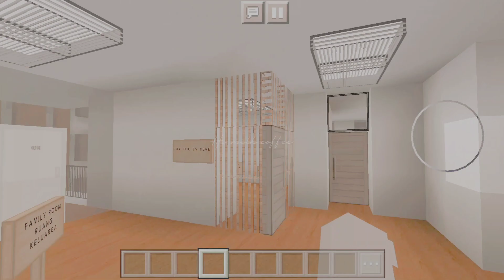☕[ Minecraft ] Map download 🏢 Japanese apartment aesthetic minimalis 🇯🇵 [ mcpe ] 🥛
Hello ☕
watch in HD , for a better ..

-ˋˏ✄┈┈┈┈┈┈┈┈┈┈┈┈┈

🇮🇩 .· * • ˚ semua addons dan texture pack yang saya gunakan adalah milik pencipta, dan bukan milik saya, terima kasih kepada pencipta addon dan texture pack yang telah membuat Minecraft ini menjadi aesthetic dan nyata. ☾. °.   .     ` , •

🇬🇧 .· * • ˚ all the addons and texture packs that I use are the property of the creators, and not mine, thanks to the creators of the addons and texture packs for making this Minecraft aesthetic and real. ☾. °.   .     ` , •

• Modern HD. : by mikeyto1o

🇮🇩 : ♡ Peta dilindungi oleh kata sandi.
♡ Passwordnya ada di video ini.
♡ Password ada di bagian atas video dan muncul beberapa detik saja.
♡ Untuk mempermudah mencari password jangan di skip video ini dan tonton sampai habis.
❌ Tolong jangan unggah ulang peta ini ke aplikasi telegram dan sejenisnya.
♡ Pastikan sebelum mengunduh map ini harus menggunakan versi Minecraft yang sama dengan map ini.

🇬🇧 : ♡ Map protected by password.
♡ The password is in this video.
♡ The password is at the top of the video and only appears for a few seconds.
♡To make it easier to find the password, don't skip this video and watch it until it runs out.
♡ Make sure before downloading this map you must use the same Minecraft version as this map.

· · ·𖥸· · ·

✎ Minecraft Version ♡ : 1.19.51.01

0:00 ─〇 0:00